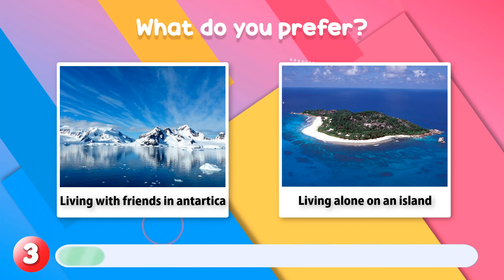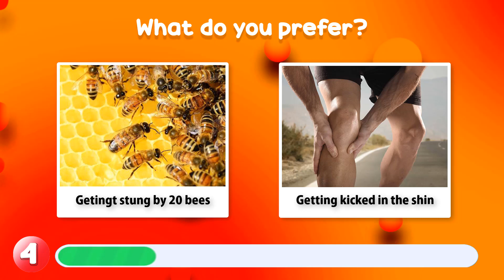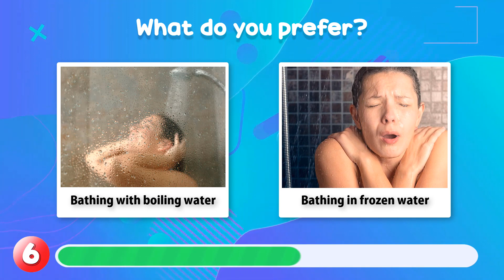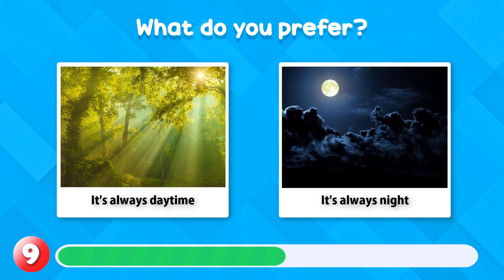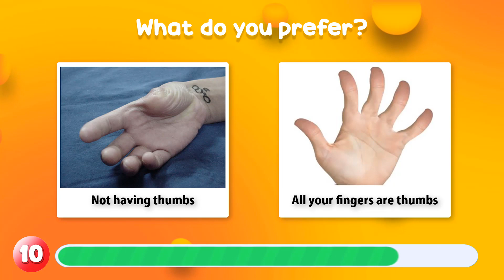Would You Rather? - 10 HARDEST Choices Ever!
Are you up for a challenge? If you are, then this video is a must for you! Today, you will be faced with 10 super tough questions with 15 seconds to make a choice. Remember, these questions will pull and tug at your brain and make you think.